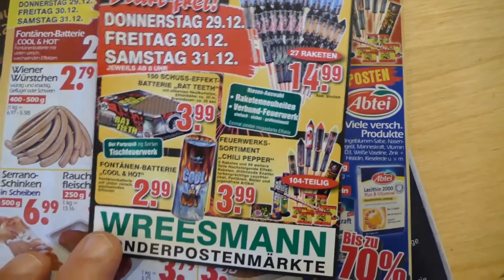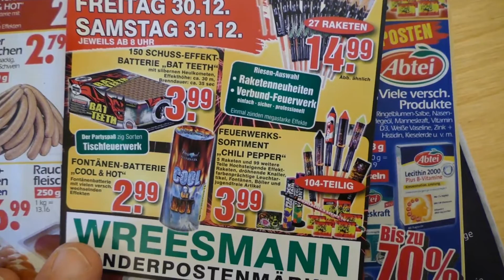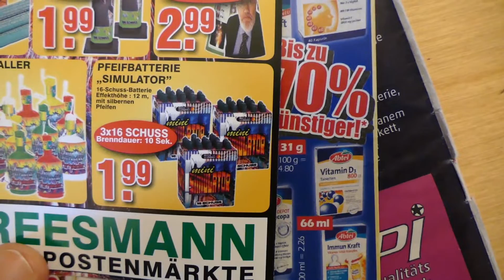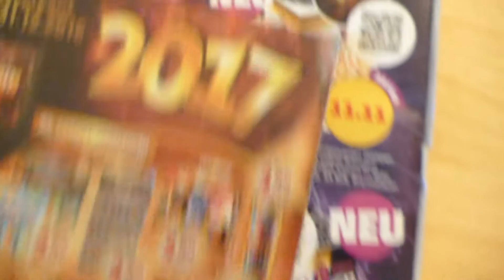Silvester Feuerwerk 16/17 Prospekt Previews von Rossmann, Wreesmann und Penny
...das Jahr neigt sich dem Ende entgegen und endlich ist es wieder Zeit zum stöbern in Feuerwerks Prospekten. Hier nun die ersten Previews der Silvester Angebote 2016 / 2017 von Rossmann, Wreesmann und Penny, viel Spass beim schauen!